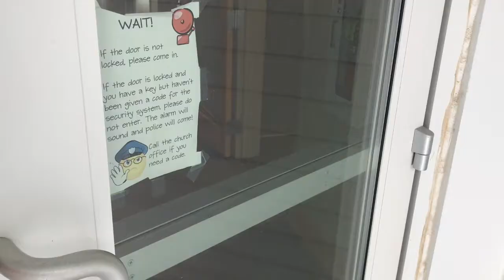Ash Wednesday Stations Tour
A two minute walk through of the various stations that will be set up during the day on Ash Wednesday.